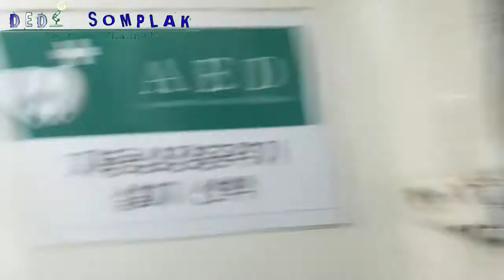PelautIndonesia RENTAN KENA TIPU BROKER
Tidak sedikit kawan kawan pelaut Indonesia kena tipu brokwr abal abal dengan janji iming iming kerja atau Onboard dengan menggunakan uang charge/cas baik info di media sosial maupun langsung dijalan,maka dari itu kita sebagai pelaut agar lebih hati hati memilih.